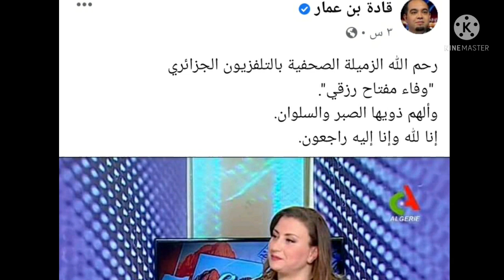شاهد الإعلامي قادة بن عمار يبكي علي وفاة الإعلامية الجزائرية وفاء مفتاح رزقي وسبب وفاتها صادم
قاده بن عمار وفاء رزقي، الإعلامي قادة بن عمار، المذيع قادة بن عمار،الصحفي قاده بن عمار،وفاء_مفتاح_رزقي
شاهد قادة بن عمار يبكي علي فراق الإعلامية الجزائرية وفاء مفتاح رزق ووفاتها سبب صادم
عاجل وفاة الإعلامية وفاء مفتاح رزق مذيعة التليفزيون العمومي كنال الجيري
وفاة مذيعة التليفزيون العمومي كنال الجيري
آخر لحظات وفاء مفتاح رزق مذيعة التليفزيون العمومي كنال الجيري
آخر ظهور المذيعه الإعلامية وفاء مفتاح رزق
 شاهد لحظة وفاة الإعلامية الجزائرية وفاء مفتاح رزق
شاهد سبب وفاة الإعلامية الجزائرية وفاء مفتاح رزق صادم
جنازة الإعلامية الجزائرية وفاء مفتاح رزق
تشييع جثمان المذيعة الجزائرية وفاء مفتاح رزق مذيعة التليفزيون العمومي كنال الجيري
لحظة دفن المذيعة الجزائرية وفاء مفتاح رزق
شاهد ماذا وجدو داخل قبر الإعلامية وفاء مفتاح رزق
آخر ظهور المذيعه وفاء مفتاح رزق
سب وفاة الإعلامية وفاء مفتاح رزق
سبب وفاة مذيعة قناة كنال الجيري
سبب وفاة مذيعة التليفزيون العمومي كنال الجيري
عاجل وفاة الإعلامية الجزائرية وفاء مفتاح رزق بقناة التانيه كنال لجيري

وفاة الإعلامية وفاء مفتاح رزق مذيعة التليفزيون العمومي كنال الجيري

وفاة المذيعه الإعلامية كنال الجيري وفاء مفتاح رزق

أخبار النجوم أخبار الفنانين والفنانات ومشاهير الاجانب والعربي

اعلام.🇩🇿.وفاة

👈الزميلة بالتلفزيون العمومي مقدمة بالقناة  الناطقة باللغة الفرنسية"كنال ألجيري" 👇وفاء مفتاح رزقي:
♦️في ذمة الله
        🤲  اللهم ارحمها برحمتك الواسعة 🤲
                   انا لله وإنا إليه راجعون#تعزية
فاجعة أليمة الآن بخبر وفاة الاعلامية بقناة التلفزيون العمومي "كنال ألجيري" وفاء مفتاح رزقي، لا يسع أعضاء الجريدة الالكترونية بومرداس_نيوز جميعا ان يتقدموا إلى عائلة الفقيدة بالتعازي الخالصة ،إنا لله وإنا إليه راجعونوفاة الاعلامية بقناة التلفزيون العمومي "كنال الجيري" وفاء مفتاح رزقي
- انا لله وانا اليه راجعون⚫ وفاة الإعلامية بقناة التلفزيون العمومي "كنال الجيري " وفاء مفتاح رزقي ، عن عمر ناهز 47 عاما .

إنا لله وانا اليه راجعون#اعلان_وفاة
🔘وردنا الآن خبر وفاة مذيعة بقناة التلفزيون العمومي "كنال ألجيري"
ادعوا لها بالرحمة والمغفرة 🤲👌🤲وفاة المذيعة بقناة التلفزيون العمومي "كنال ألجيري" وفاء_مفتاح_رزقي.
إنا لله وإنا إليه راجعون اللهم اغفر لها وارحمها واسكنها فسيح جناته يارب.. 🙏😭
♦️في ذمة الله
      إنا لله وإنا إليه راجعونوفاة الاعلامية  بقناة التلفزيون العمومي "كنال ألجيري" وفاء مفتاح رزقي